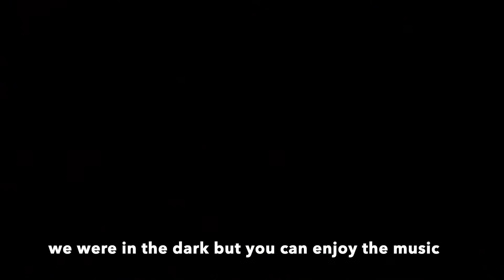A PRODUCTIVE DAY IN THE LIFE VLOG | PERFORMANCE | ASSIGNMENTS | ACAPELLA AND OTHER RANDOM